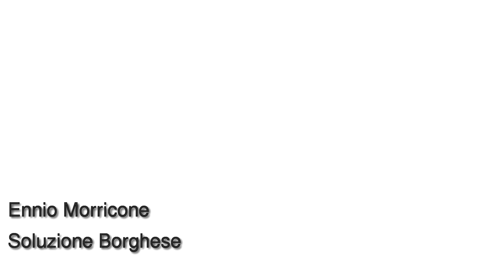Soluzione_borghese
Prohibited posted on group of facebook "Vinyle Archéologie: Crate Digging & Break Excavation"